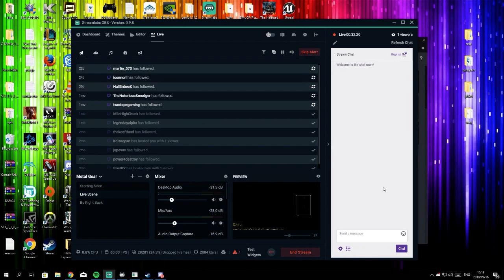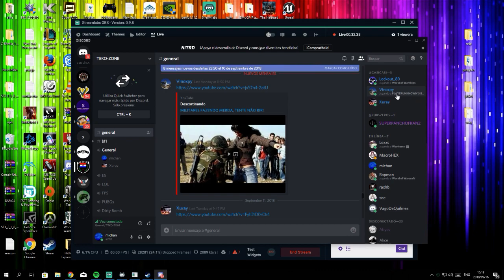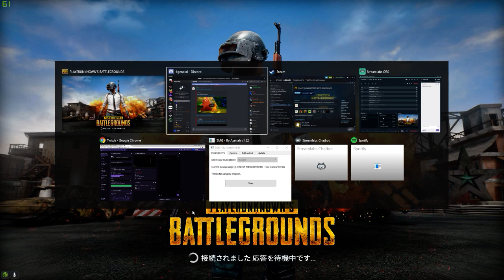malavision The origin Part i dont even care anymore